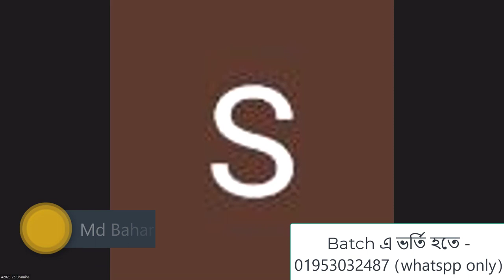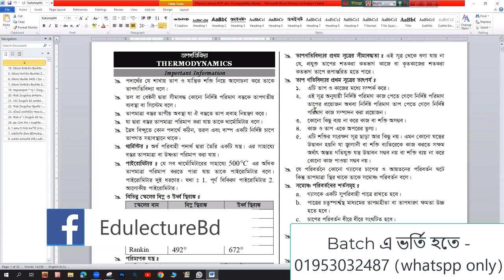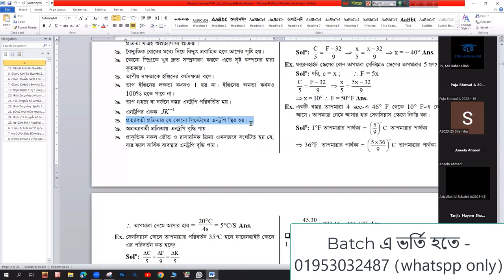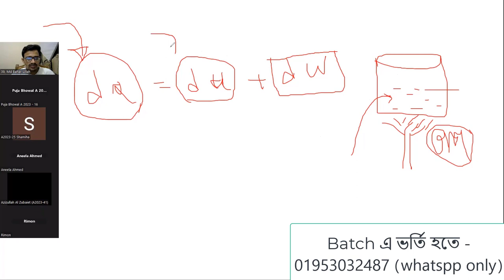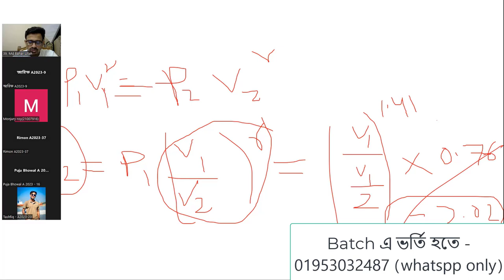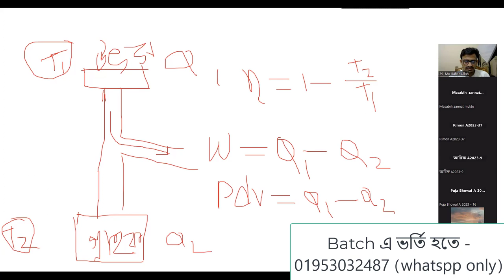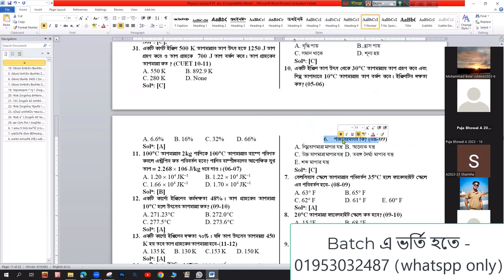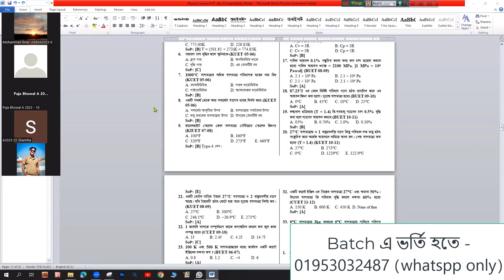চট্টগ্রাম বিশ্ববিদ্যালয় এডমিশন ক্লাস | CU A Unit Physics Class -3 | তাপগতিবিদ্যা